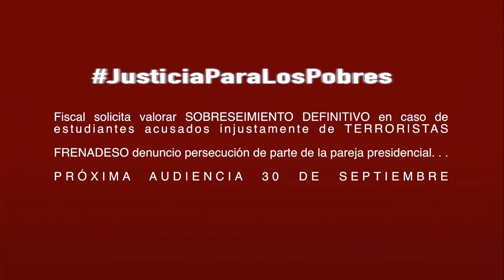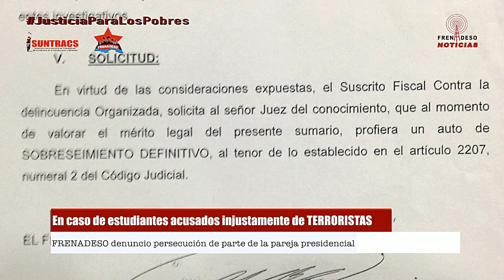FRENADESO Noticias 13 de Septiembre de 2016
Fiscal solicita SOBRESEIMIENTO DEFINITIVO en caso de estudiantes acusados injustamente de TERRORISTAS

FRENADESO denuncio persecución de parte de la pareja presidencial. . .

Declaraciones del Mgtrs. Antonio Vargas Abogado defensor de los derechos humanos